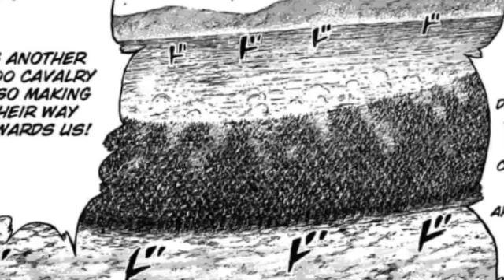KINGDOM MANGA CHAPTER 521 REVIEW OUSEN'S PLAN! WHAT NOW RIBOKU? DISCUSSION PREDICTIONS 522 キングダム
Sorry I'm late guys technical difficulties ugh. Anyways here's my review for this week's chapter enjoy.  Peace out!